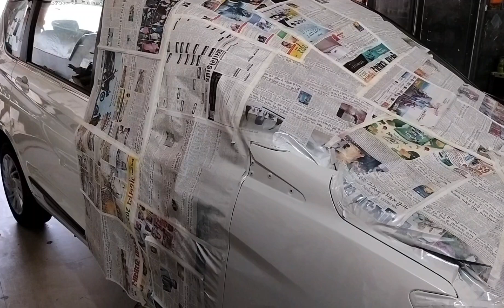Maruti Ertiga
Maruti Ertiga Fender Denting Work Painting Work Finished